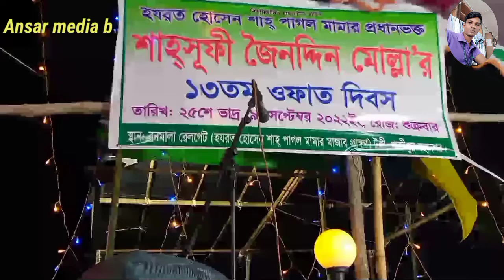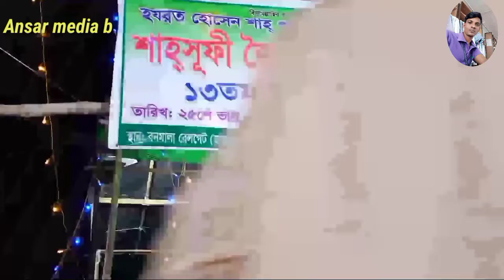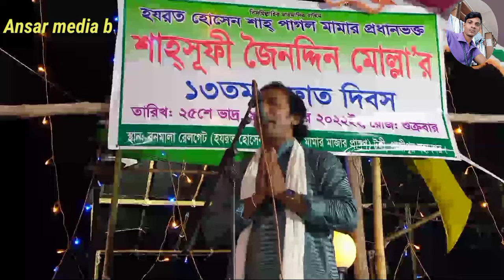আমার বাড়ি আসতে যদি দুঃখ পাও অদুদ সরকার বিচ্ছেদ গান